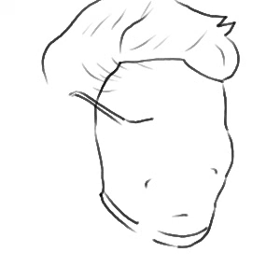triggered insaan drawing